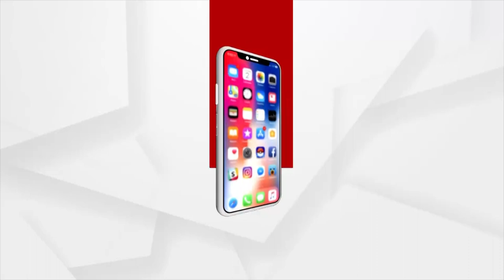ବଣ୍ଡାଘାଟିରେ ବଣ୍ଡା ଜନଜାତିଙ୍କ ନିଆରା ଝାଟି ପର୍ବ।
ବଣ୍ଡାଘାଟିରେ ବଣ୍ଡା ଜନଜାତିଙ୍କ ନିଆରା ଝାଟି ପର୍ବ। ଏଠି ମାଡ଼ ସମ୍ପର୍କ ଛିଡାଏନି ବରଂ ସମ୍ପର୍କ ବଢାଏ, କାହିଁ କେଉଁ ଅମଳରୁ ପାଳନ ହୋଇ ଆସୁଥିବା ଏହି ପର୍ବରେ ପରସ୍ପରକୁ ଝାଟିରେ ମାଡ଼ ମାରିଥାନ୍ତି। ଆଉ ମାଡ଼ରେ ଅନେକ ଆହତ ମଧ୍ୟ ହୁଅନ୍ତି। ଆଶ୍ଚର୍ଯ୍ୟର କଥା କିଏ କାହାକୁ ପିଟିବ କିଛି ଧାର୍ଯ୍ୟ ହୋଇନଥାଏ ।